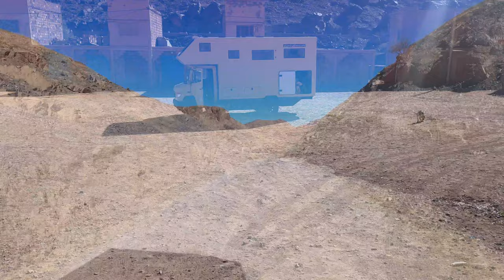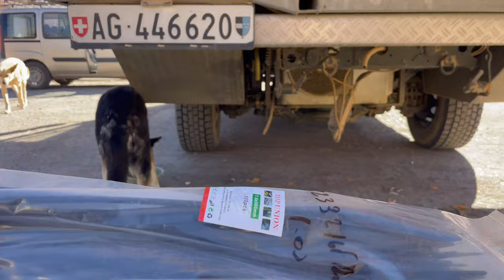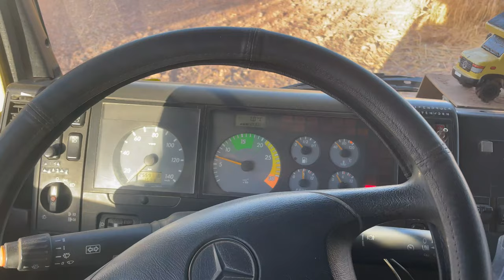Vom Antiatlas über Ouarzazate in den Atlas auf 2900 Meter hoch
Equipment:
Iphone 12 mini
Rode Microphone